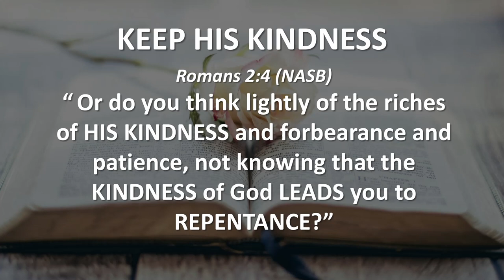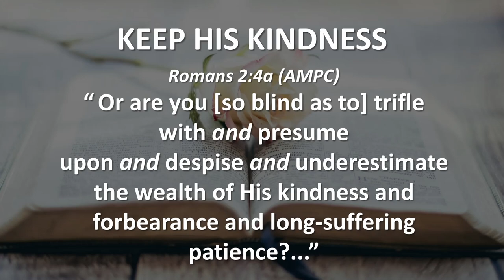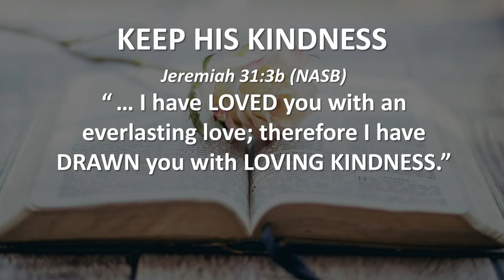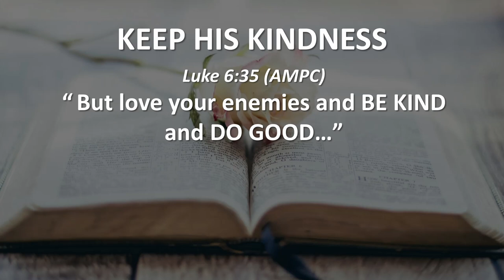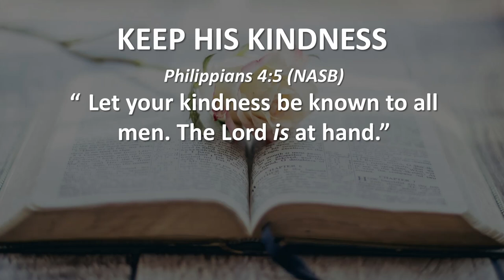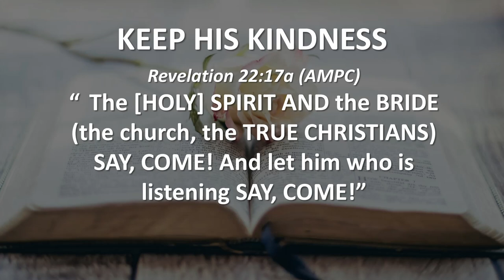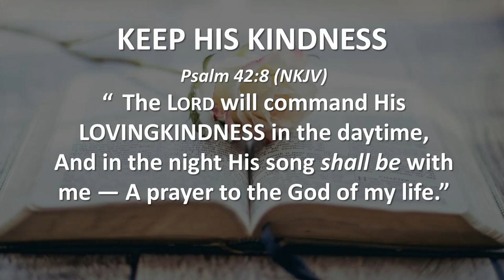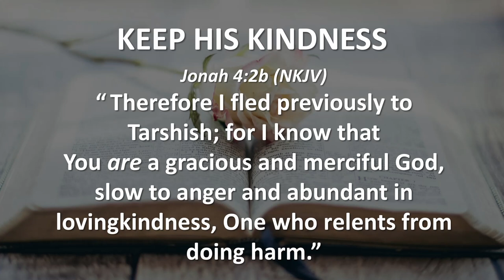KEEP HIS KINDNESS (Hear and Obey, Session 11) - Ps. Cornelis van Heyningen